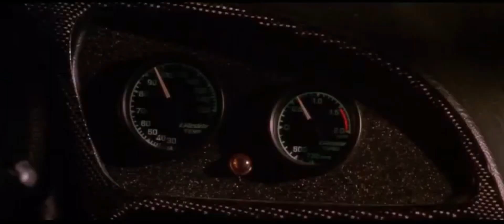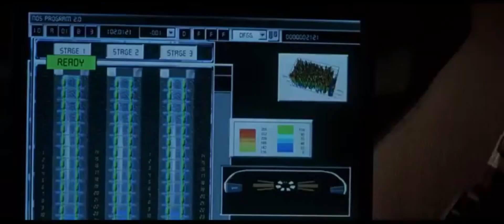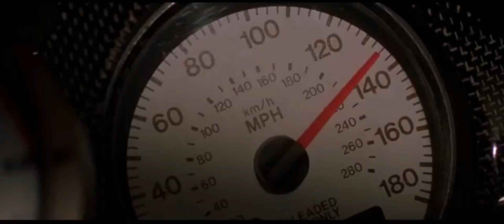Jonas Blue - fast car ft. Dakota (The fast and the furious 2001 Drag racing) mix type